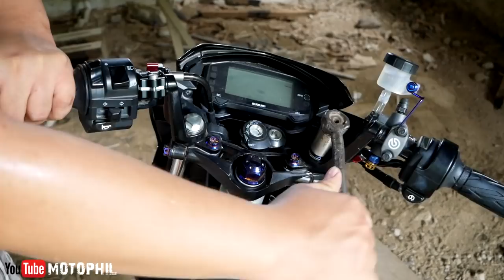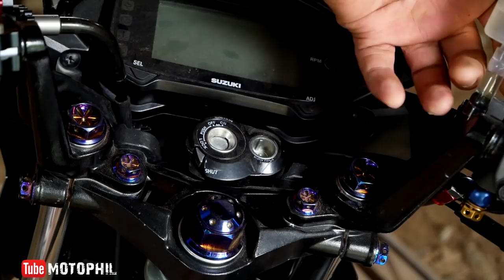CRG GP clutch lever and titanium blue nut raider 150 fi thaiconcept project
my gears
big camera: panasonic dmc-lumix g85
lens: panasonic lumix 12-60 mm f3.5 -5.6 kit lens
action camera: sjcam sj7star
tripod: qzsd q999